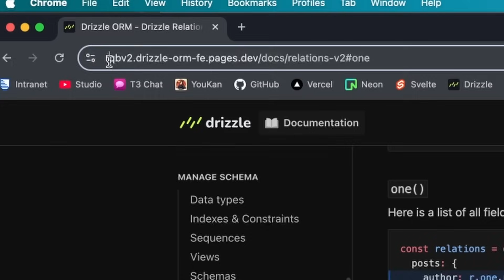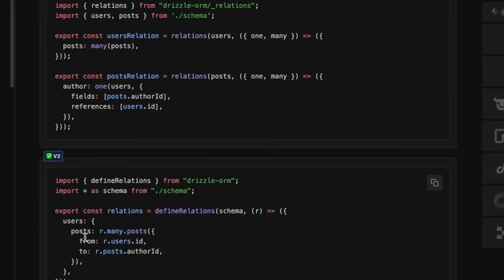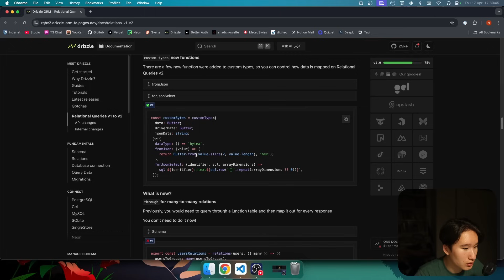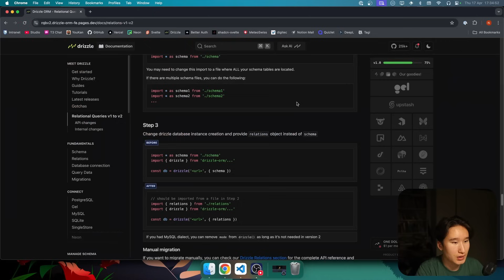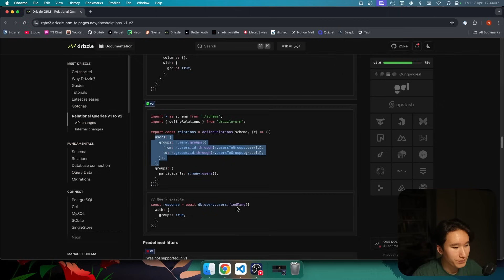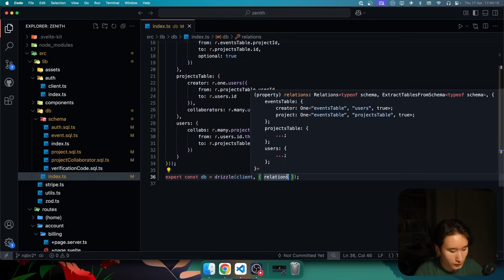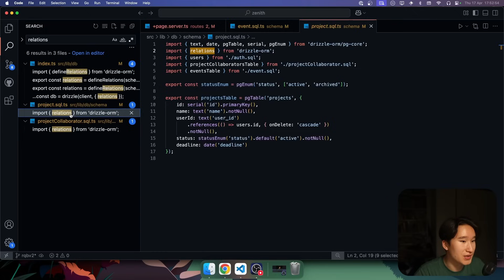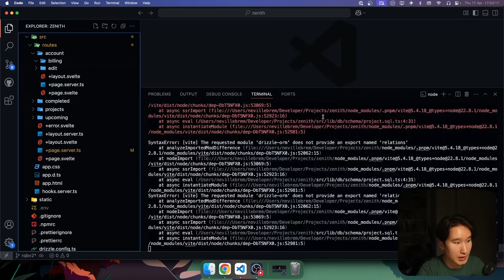Drizzle's new relational API is nuts!